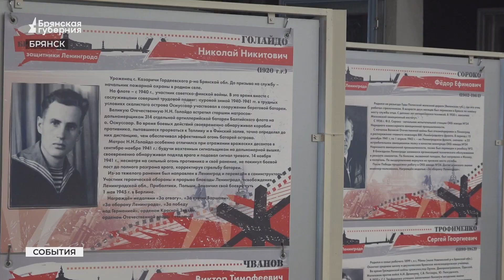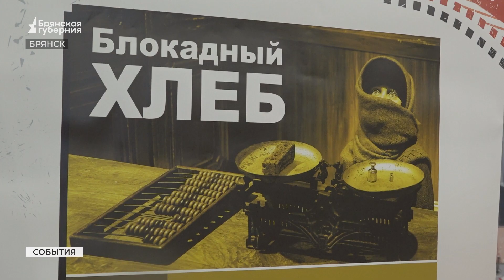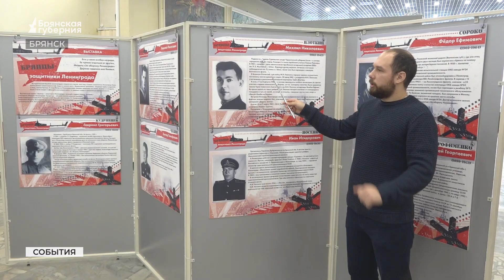В Брянске открылась выставка, посвящённая 80-летию полного снятия блокады Ленинграда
В Брянском краеведческом музее открылась тематическая выставка к 80-летию полного снятия блокады Ленинграда. Среди экспонатов - подлинные фотографии, документы и вещи жителей и освободителей непокоренного города. Подробнее - в нашем сюжете.